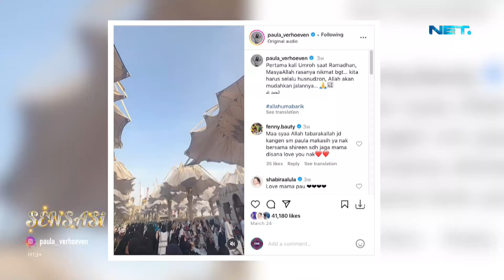Paula & Rebecca Klopper Mantap Ubah Penampilan - SENSASI